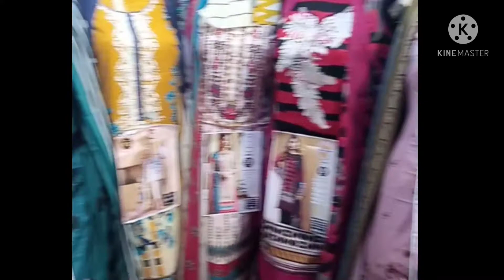Eid ki shopping ke liye market gaye aur sath mein Bahar dinner Bhi Kya.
amberkhan sf vlog
vlogbanane ke tarike
Pakistan ke mashhur vlog
# log banane ke Aasan tarike
1000subscriber aur 4000 ghante Dinon mein complete Karen